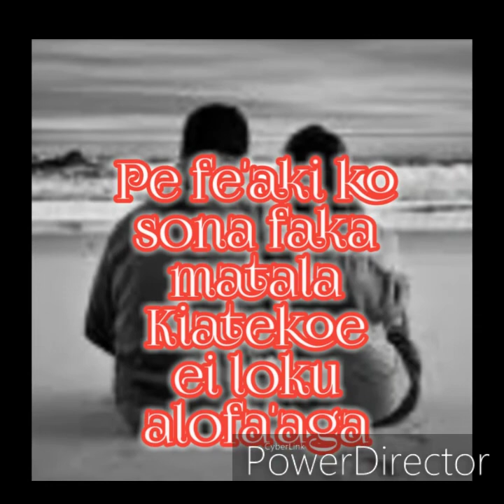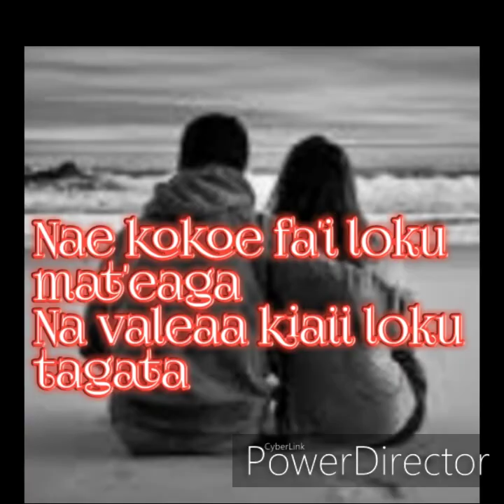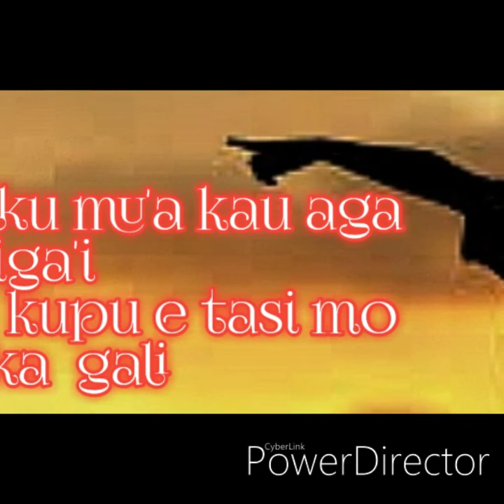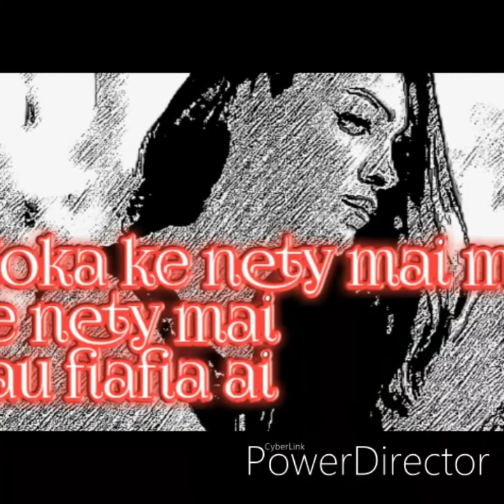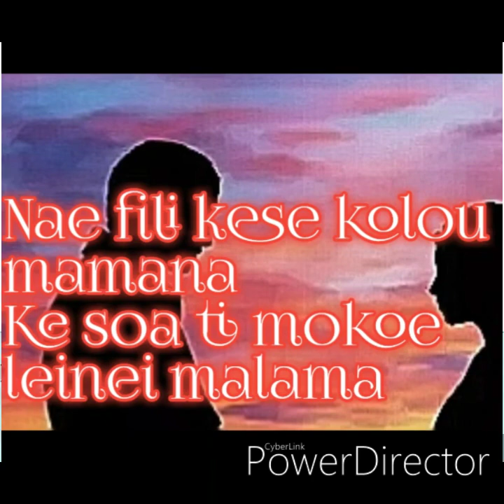Neti mai (LANO2019)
Neti mai (VAISEI2019)